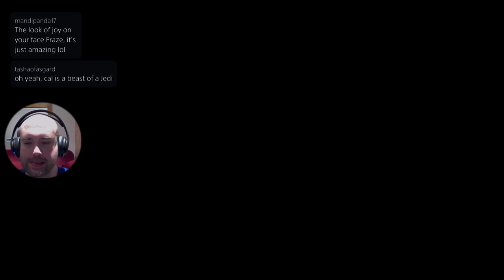JEDI SURVIVOR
Am I a Jedi now?!?!?